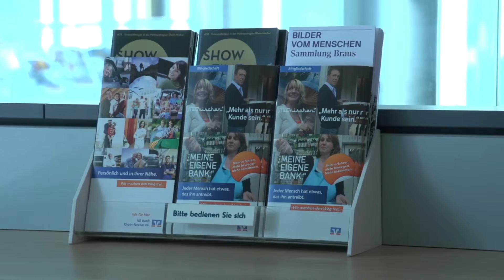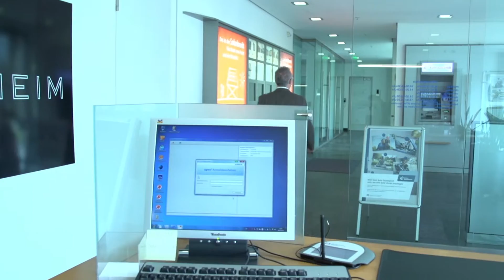VR Bank Rhein-Neckar eG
Ihre VR Bank Rhein-Neckar eG ist eine Bank für die Metropolregion.
Mit 52 Filialen sind wir eine Bank mit ganz besonderer Kundennähe. Sie erhalten besten Service, kompetente Beratung und topaktuelle Finanzprodukte zu fairen Konditionen.

Mit Hilfe unserer Mitglieder haben wir eine starke Genossenschaftsbank geschaffen, die auch in Zukunft die genossenschaftlichen Prinzipien mit ganzer Kraft vertreten wird.

11072305 corporate-light-blue
Audio Jungle